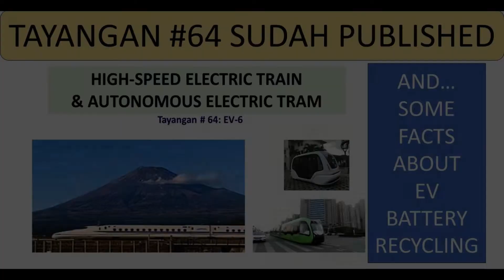Tayangan#65 – SERI KE-3 DARI SEQUEL “ALAM & MANUSIA” (AM-3)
- Tayangan #64 (Seri ke-6 Sequel Electric Vehicle) sudah PUBLISHED
- Seri ke-3 Sequel Alam & Manusia disiapkan sebagai Tayangan Akhir tahun 2023.
Sahabat Sabot dapat memilih tanggal Published-nya :
30 Desember pagi atau 31 Desember pagi
Ditunggu masukkannya melalui Comment Line Teaser ini ya….

Sedikit Hints untuk Tayangan #65 AM-3 ini :
Sebagai generasi millennial berdarah Bali yang berwawasan global, Laksmi cukup dibekali dengan sejarah dan akar budaya bangsa-nya.
Dengarkan pendapatnya tentang apa yang sebaiknya diajarkan di sekolah, dan pembahasan dari para pentolan Obrolan Sabot (Santai-Berbobot)

Back ground Music :
KOROLOVA - Korolova - Live @ Cordoba, Argentina _ Melodic Techno & Progressive House Mix